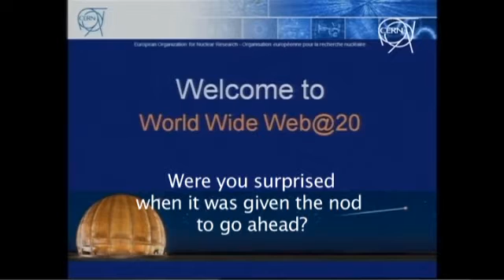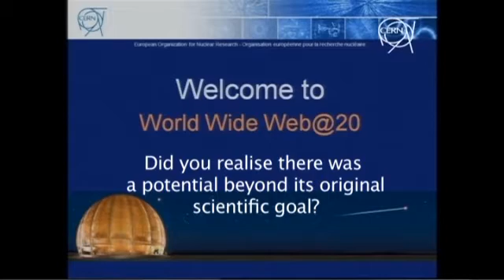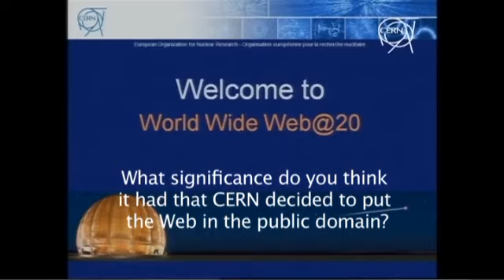Interview with Tim Berners Lee, inventor of the Web 01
Part 1. Date- 13th Mar 09 Source

'What was your intention when you wrote the first proposal that led to the development of the web 20 years ago?
Do you think the Web was born at CERN by chance?
Did you realise there was a potential beyond its original scientific goal?
Were you surprised by the rapid success and growth?
In your opinion, what are the positive and negative aspects of the web today?
How do you expect the web to evolve?
What do you think are the greatest threats to the developments of the web?'